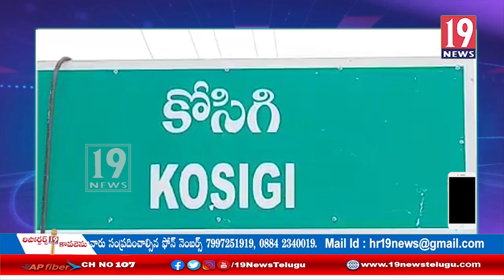కొసగి మండలంలో రోడ్డుపనులు చేపట్టకపోవడంపై విడ్డురంగా వుంది -మండల ఇంచార్జి రాములు -కర్నూలు జిల్లా